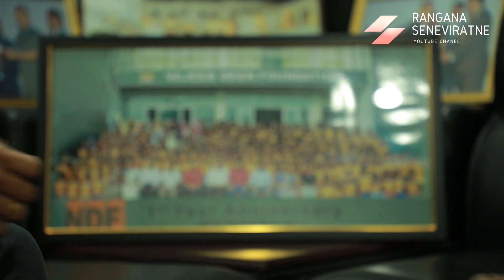Interview with Gayan Senanayake. | "මගේ දුරකථනය නොනිදන දුරකථනයක්" ගයාන් සේනානායක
ක්‍රිකට් තරග වලදී දිරිගන්වන්නෙකු ලෙස ශ්‍රී ලාංකික ක්‍රිකට් ක්‍රීඩා ලෝලීන්ගේ සහ ජාත්‍යන්තර ක්‍රිකට් ප්‍රජාව අතර ප්‍රචලිත චරිතයක් ගයාන් සේනානායක. ජාත්‍යන්තරයේ ප්‍රචලිත ක්‍රිකට් ක්‍රීඩකයින් වන විරාත් කෝලි, එමෙන්ම ඉන්දීය සිනමාවේ දැවැන්තයෙකු වන ෂාරුක් ඛාන් වැනි චරිත සමග ඔහුගේ ඇති සමීප සබඳතා නිසාද පසුගිය වකවානුව තුල ඔහු පිළිබද කතා බහට ලක්වුණා. ඔහු සමග ඔහුගේ ජිවිතයේ සුවිශේෂී මතකයන් පිලිබදව කල කතාබහක්. Interview with a cheerleader for Sri Lanka cricket, Gayan Senanayake.